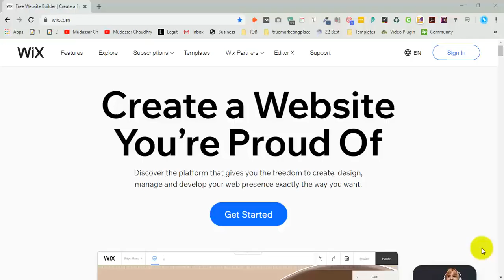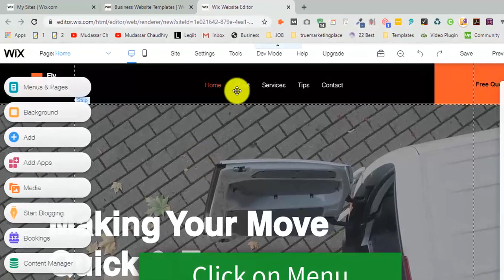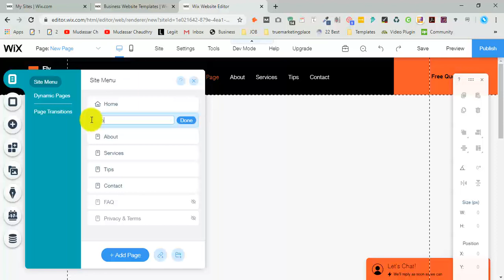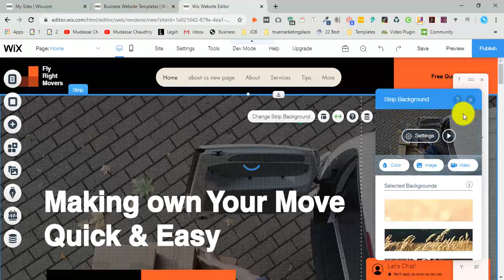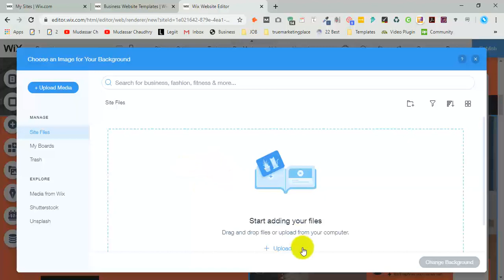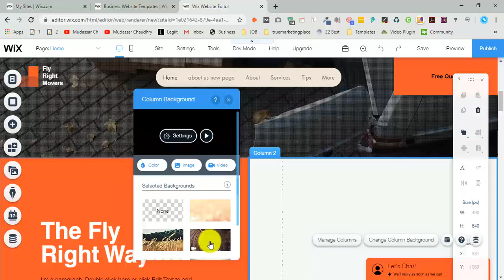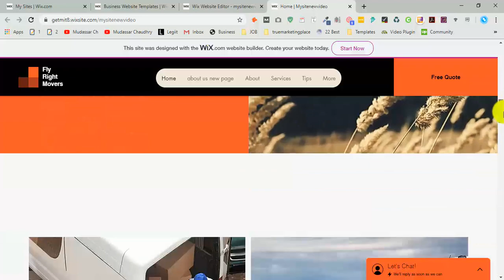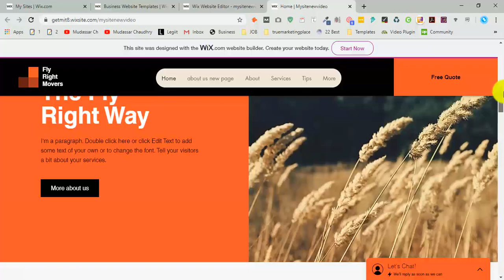How to Make a Wix Website in Step by Step 2020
Hi Guys, Today I will show you how to make a Wix website in a step by step 2020.
Wix is a website making system through drag and drop. First, you need to create a Wix Account and choose website templates. At last, publish your website.

In this video, I create a Wix website through step by step.
Step 1: Create a Wix Account
Step 2: Create a Website in Wix
Step 3: Edit Website Header
Step 4: Change Background Images
Step 5: Edit Heading and Text
Step 6: Edit Button
Step 7: Publish Website
Step 8: View Website
Step 9: Done, Great